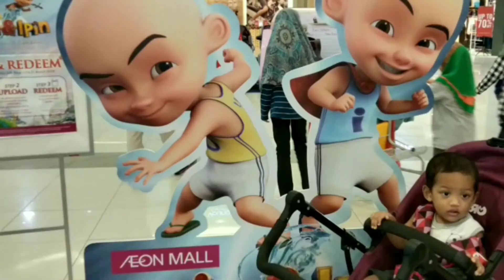Outing At Aquaria KLCC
Sepagi kami di Aquaria KLCC. Bawak anak-anak jalan-jalan. Last kami pergi masa tu Aqil sorang je. Sekarang dah bertiga. Nasib baik ramai polis sentri boleh jaga.